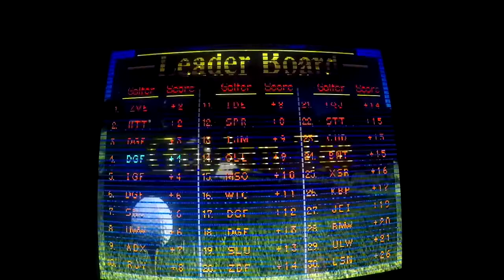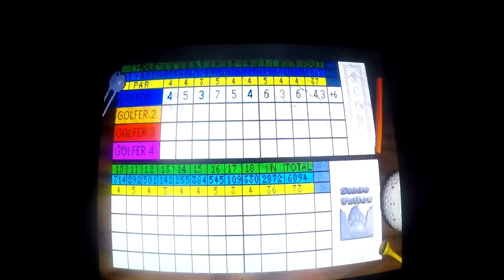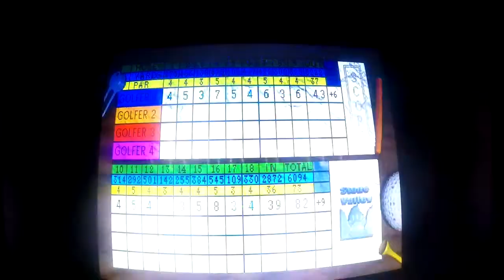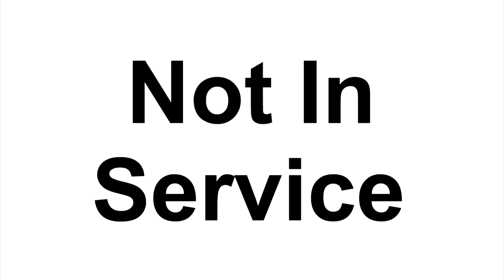DGF2099 Plays Golden Tee 2K-Stone Valley-3